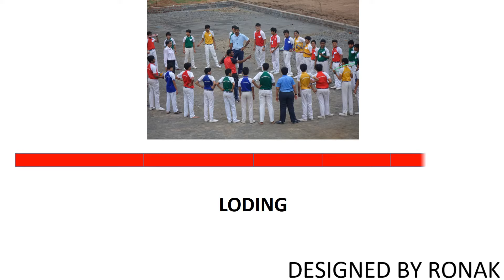Gssjv Gurukul (school trip)[Guru Shree Shantivijai Jain Vidyalaya]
This videos is of school trip of GSSJV ,  class 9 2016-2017
School Name: Guru Shree Shantivijai Jain Vidyalaya